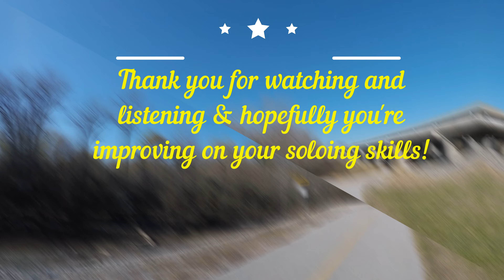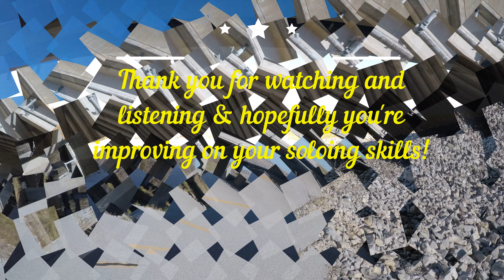Twist & Groove Solo Back Track | blues music with nature | relaxing blues music with scenic nature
Camera Equipment Used 🎥 - GoPro HERO5 Session 4K Action Camera Bundle - Black

Created background parts from Roland E-X50 Keyboard Arranger and played saxophone.

The tracks are already released.
Like my Facebook page for more updates My backing tracks on Bandcamp Sound recording, arrangement, instruments, playing, recording, mix, and mastering by Paul Johnson © ℗ All Rights Reserved Music Created by Paul Johnson ___________ Give this video a thumbs up if you enjoyed listening 👍

Music Created by Paul Johnson